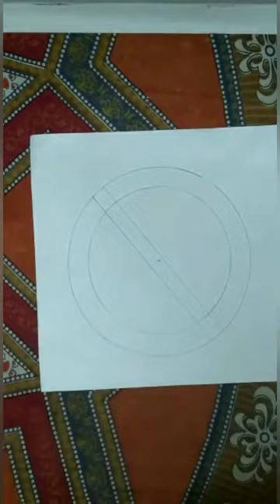DIY painting||Drug addition||Say no to drugs||Art box